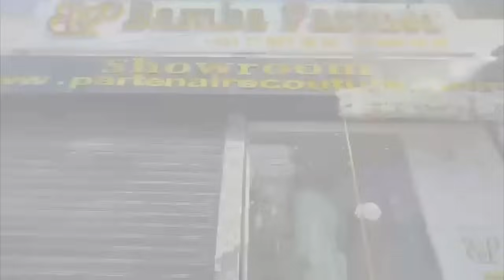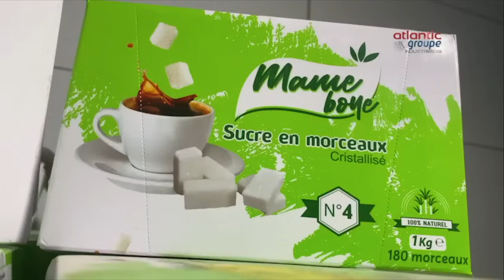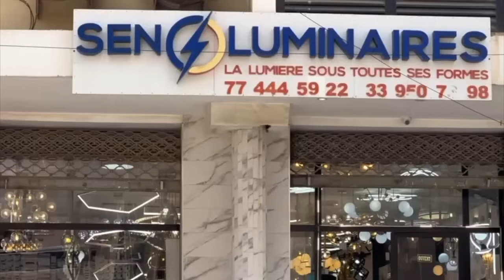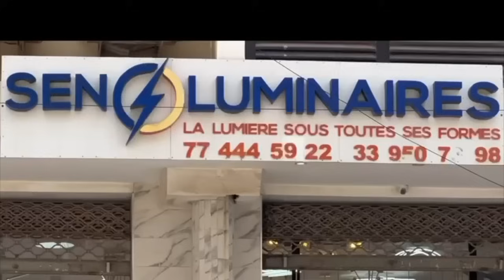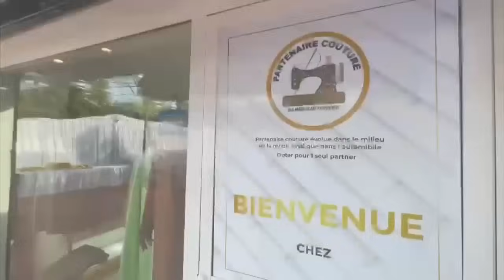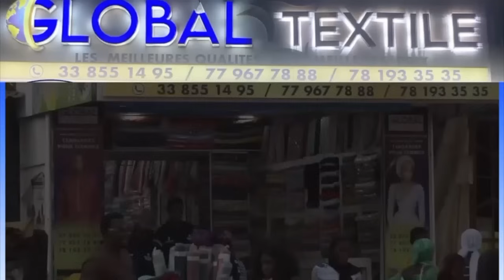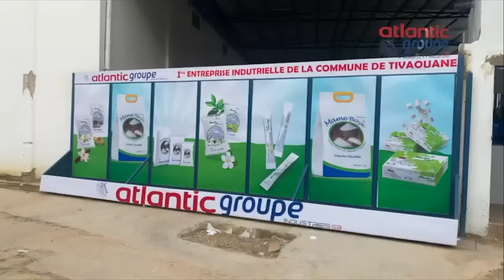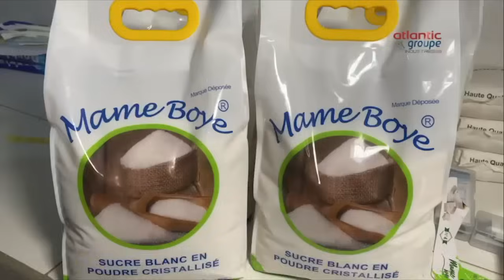YAAKAAR SAISON 1 EPISODE 22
Matcom TV:  vous régale avec une nouvelle série : " YAAKAAR ". Ne manquez pas cette œuvre originale diffusée chaque mercredi et dimanche à 19h sur votre chaîne dédiée à l'originalité sénégalaise.